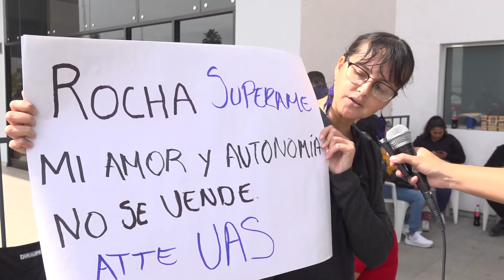Universitarios agradecen al Presidente mesa de diálogo y solicitan pida al Gobernador cambie postura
Que el Presidente de la República, licenciado Andrés Manuel López Obrador, cumpla su palabra y abra la primera mesa de diálogo en la Secretaría de Gobernación (SEGOB) es un punto de esperanza para que el Gobernador, doctor Rubén Rocha Moya, deje los ataques constantes a la Universidad Autónoma de Sinaloa (UAS), que envuelven de forma injusta, ilegal y perversa a los universitarios, así lo señaló la comunidad Rosalina.